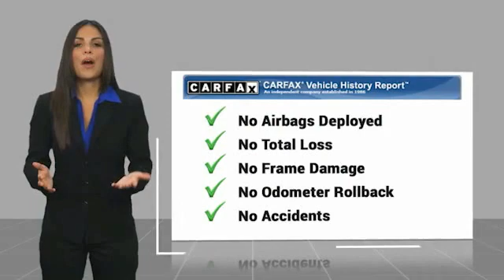2018 Audi Q5 T45003B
2018 Audi Q5 quattro

Leather. White 2018 Audi Q5 quattro quattro 7-Speed Automatic S tronic 2.0L TFSI  Recent Arrival! Odometer is 1014 miles below market average! 23/27 City/Highway MPG Priced below KBB Fair Purchase Price!   Awards:   * 2018 KBB.com 10 Favorite New-for-2018 Cars   * 2018 KBB.com Best Auto Tech Awards   * 2018 KBB.com 10 Most Awarded Cars   * 2018 KBB.com Best Buy Awards   * 2018 KBB.com 10 Most Awarded Brands Call us today to schedule your VIP test drive!